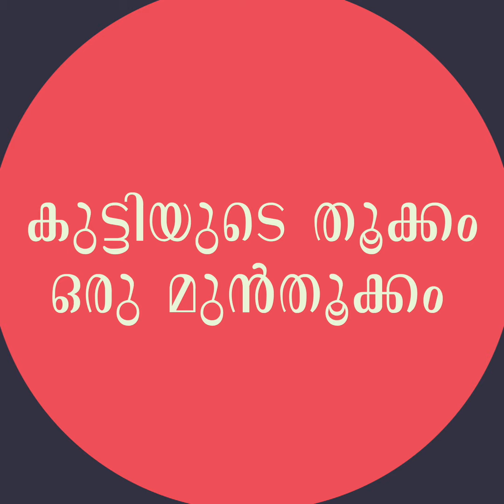കുട്ടികളെ തൂക്കണോ ഇപ്പഴേ ? ജനിക്കുമ്പോൾ കുട്ടികളുടെ ഭാരം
ജനിക്കുമ്പോൾ കുട്ടികളുടെ ഭാരം അവരുടെ ബുദ്ധി വൈകല്യങ്ങളുടെ സാധ്യതയെ സൂചിപ്പിക്കുന്നു . നിങ്ങളുടെ കുട്ടിയുടെ ജനന ഭാരം , പിന്നെ സംസാരിച്ചു തുടങ്ങുന്ന സമയം എന്നിവ ശ്രദ്ധിക്കണം , തിരുവനന്തപുരം മാതൃ ശിശു ആശുപത്രിയിലെ ശിശു മനഃശാസ്‌താ വിദഗ്ധൻ ഡോക്ടർ ജയപ്രകാശ് ശിശു പരിചരണത്തെക്കുറിച്ചു പറയുന്നു